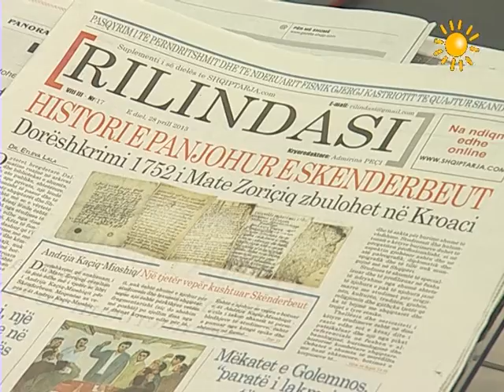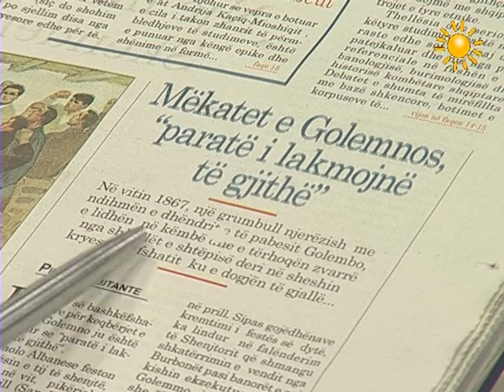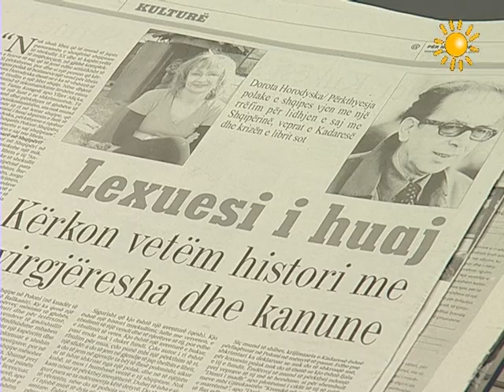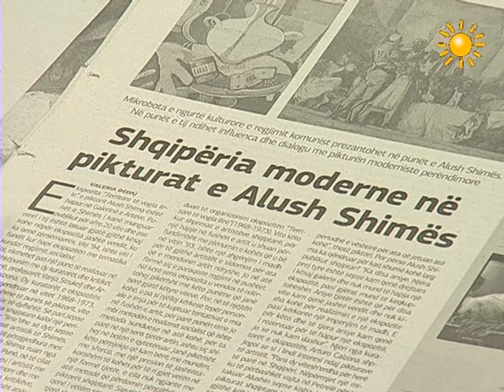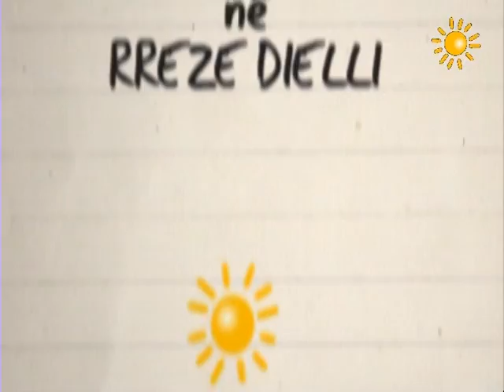RREZE DIELLI TITUJT NGA KULTURA NE SHTYPINE DITES 29 04 2013